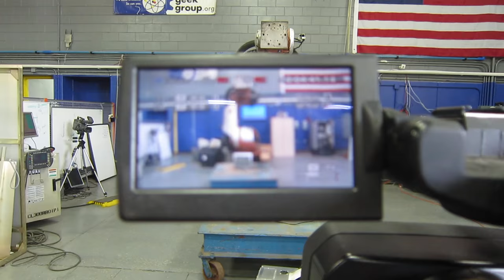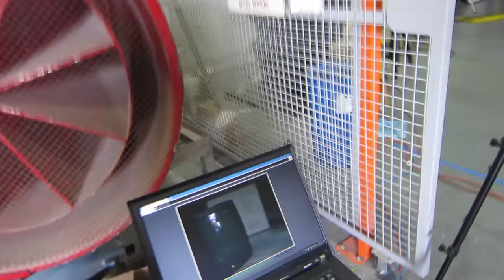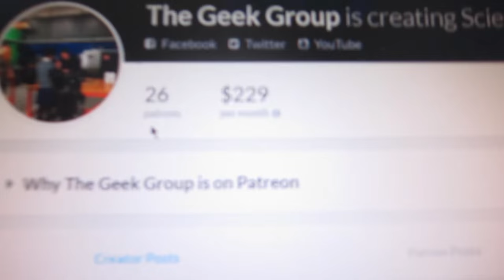AV Blog 2016-05-21: A Smashing Shoot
We had a little fun with the new robots this weekend. :)